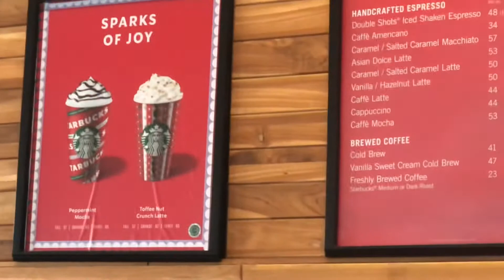NYOBAIN STARBUCKS HOLIDAY BEVERAGE!! Peppermint Mocha nya enak!!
halo guys!!

jadi sekarang bulan november, dan setiap natal starbucks selalu ngeluarin minuman spesial natal mereka ada minuman legend mereka yaitu peppermint mocha, toffee nut crunch latte, dan confetti cookie latte. semua minuman ini emang enak banget klo varian hot trs waktu musim dingin gitu guys!!

anyway mereka juga ngejual makanan seasonal mereka ada croffle lo!! karena aku penasaran aku juga nyobain croffle starbucks

buat review harga dan selengkapnya liat video aku yaa